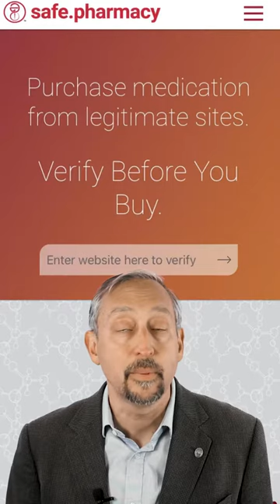Don't Buy Medicine in the Philippines